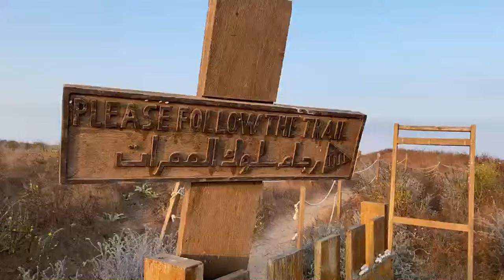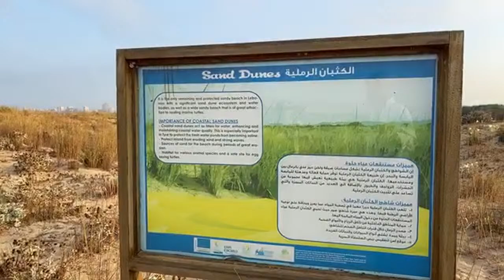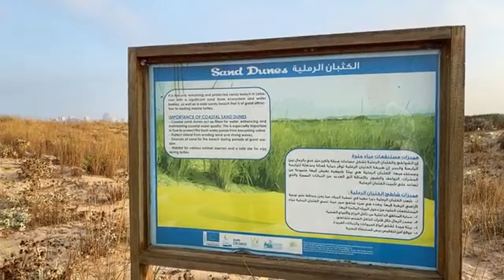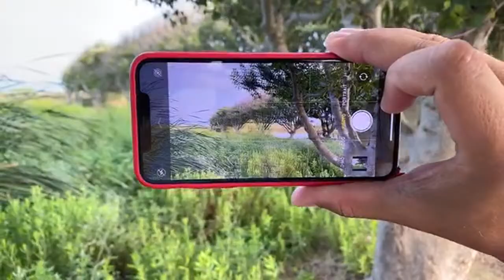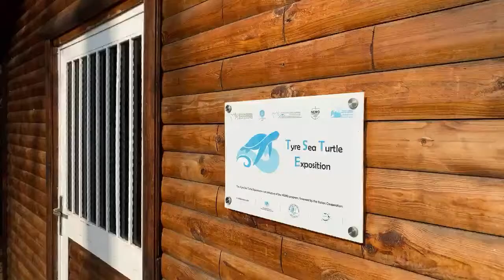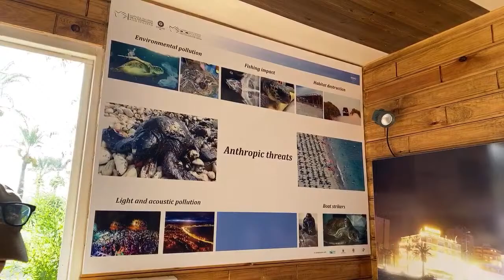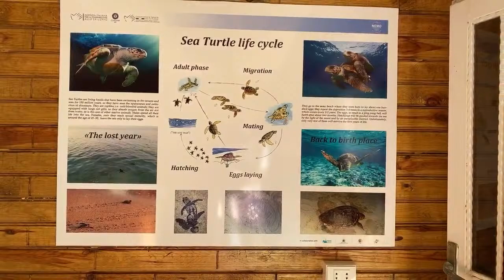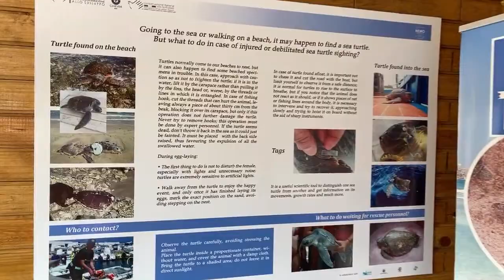Sunrise at “Tyre Coast Nature Reserve”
شروق الشمس في "محمية ساحل صور"

Tyre Coast Nature Reserve
Dr. Nahed: tyre reserve: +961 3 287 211

Hussein Abou Yehya : avocados: + 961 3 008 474‬

Samir Mdayhleh: Bananas: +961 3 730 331

 Tyre Coast Nature Reserve is not only a Nature reserve but also a Ramsar site.
Located in Southern Lebanon expanding over 380 ha, Tyre Coast Nature Reserve remains the largest sandy beach in Lebanon.

Besides its importance for visitors’ entertainment, Tyre Coast Nature Reserve harbors many species of plants, animals and insects.
It is a nesting site for the endangered Loggerhead and green sea Turtle and the shelter of the Arabian spiny mouse and many other important creatures.

Tyre Coast Nature Reserve is of a particular importance for the following purpose:
-  Fresh water estuaries and springs that outflow to the sea thus creating fresh/marine water interface.
-  Habitat for sea turtles
-  Last and largest remaining sandy beach in Lebanon
-  Divided into three main zones:
   1- A beach zone
   2- A high conservation zone that includes the Phoenician springs of Ras El Ain.
   3- A large area for agriculture

Tyre Coast Reserve is cut into two segments by the Rashidiyeh Refugee camp.
Access to the Ras al-Ain beach part is limited since it disturbs wildlife. This section provides a freshwater habitat and the off-flow creates small areas rich in frogs and other amphibians. The inflow of fresh water creates brackish water rich in aquatic species.
On the other hand the northern part is open to the public for swimming and relaxation.

"Spreading happiness and Sharing joy, is what we do."

I'm trying to support as many families, businesses, and heroes at the moment, during Lebanon's hard situation. Your support counts a lot and can make a big difference for our beloved country. Any donation is highly appreciated and can help draw a smile on someone's face.
Together we can! Lebanese around the world and everyone who loves this marvelous country: help us rebuild our country!
(Videos of the situation, now on our YouTube channel)

Beirut for sure, Beirut needs to be rebuilt... without forgetting the rural villages; Lebanese citizens all around the country need help! We will continue our tour around the villages, organizations, orphanages, elder retirement houses, businesses in need, and beyond!